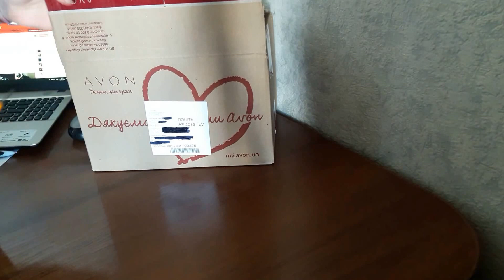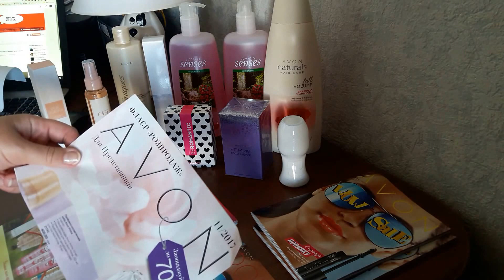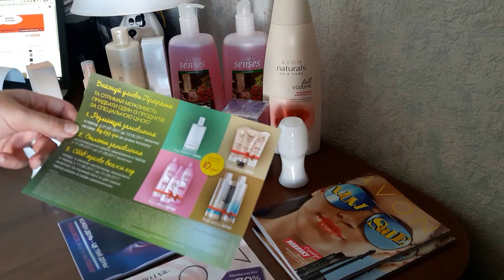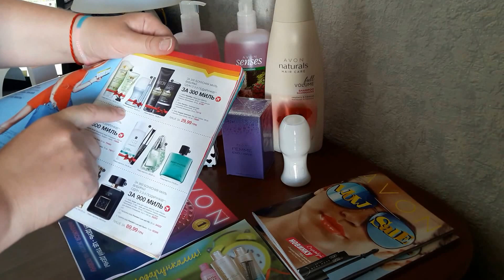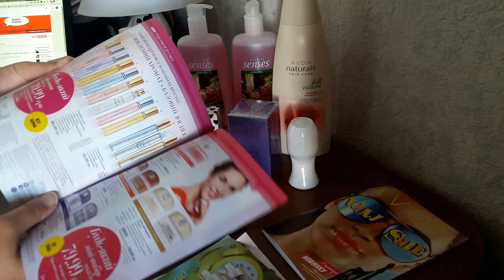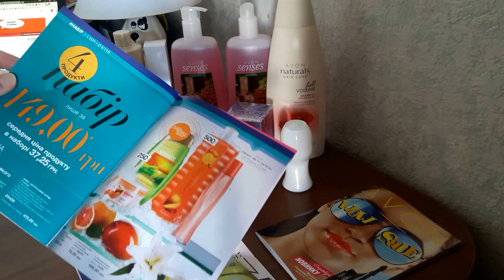Мой заказ в Avon. 10 кампания. Сюрприз бокс? Sweet бокс? Заказывать?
Мой заказ в Avon. 10 кампания. My order in Avon. 10 company.
Сюрприз бокс? Sweet бокс?  Заказывать?
Парфюмерная вода "AVON FEMME",  шампуни, гели для душа, духи, шариковые дезодоранты и другое.

Срочно нужен кредит или кредитная карта? Заходите, выбирайте